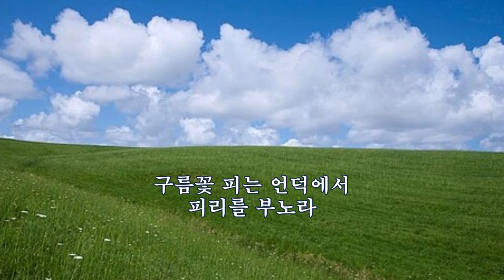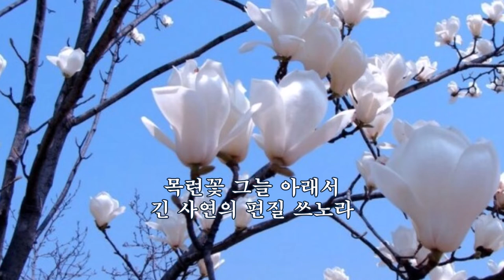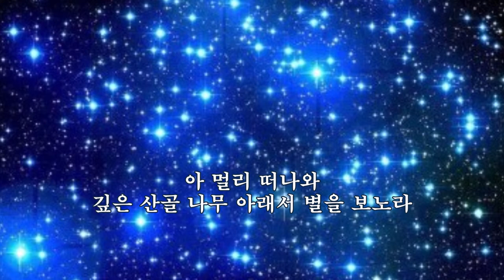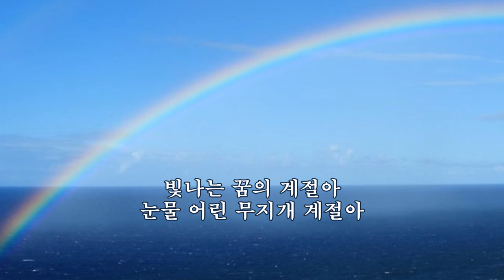사월의 노래 -박목월 시, 김순애 곡 -강화자 노래 -한국가곡100선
★사월의 노래 -박목월 시, 김순애 곡 -강화자 노래
-한국가곡100선

목련꽃 그늘 아래서
베르테르의 편질 읽노라
구름꽃 피는 언덕에서
피리를 부노라
아 멀리 떠나와
이름 없는 항구에서 배를 타노라
돌아온 사월은
생명의 등불을 밝혀 든다

빛나는 꿈의 계절아
눈물 어린 무지개 계절아

긴 사연의 편질 쓰노라
클로버 피는 언덕에서 휘파람 부노라
아 멀리 떠나와
깊은 산골 나무 아래서 별을 보노라
돌아온 사월은 생명의 등불을 밝혀 든다

편집 chk2736